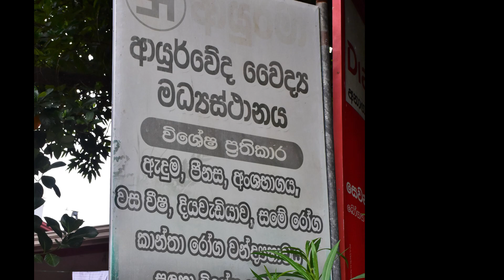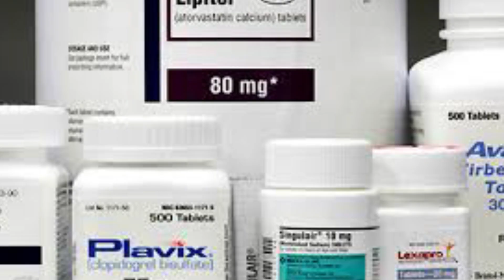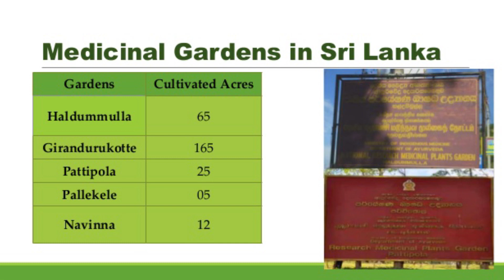ශාක වර්ග දහයක් අඩංගු දශපංගුව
සෑම ශිෂ්ඨාචාරයකම විසූ මිනිසුන් ඔවුන් ජිවත් වූ පලාතේ තිබු ශාකවලින් සෑහෙන ප්‍රමාණයක් ආහාර සහ ඖෂධ සදහා භාවිත කරන ලදී. ශාක කොටස් තම්බා පානය කිරීම එකල සිට පැවත එන්නති. එකල යනු මැටියෙන් මුට්ටි තැනූ කාලයේ පටන ය.

මැටියෙන් මුට්ටි නිපදවා ගැනිම ආරම්බ කලේ අවුරැදු 10000කට පමණ කලිනි. එකල සිට එම මුට්ටි වල විවිධ තැ තැම්බුනු අතර විවිධ ශාක කොටස් ද තැමුබුනි. සොබා දහම නිර්මානය කර ඇති බොහෝ ශාකවල ඇති රසායන අනෙකුත් ජිවිින්ගේ පැවැත්මට උපකාර වෙයි. වර්තමානයේ දී අප නිතර බොන තේ කිසිම සෞඛ්‍ය වටිනාකමක් නැති විලාසිතා පානයකි , බටහිර ජාතින් හදුන්වා දුන් නිසා අපි තවම එම තේ පානය මහා ලොකු දෙයක් ලෙස සලකමින් තවමත් බාවිත කරයි.

මෙවැනි මිත්‍යාවලින් ගැලවිය යුත් කාලයකි දැන් !!!

ශ්‍රි ලංකාවේ දැනට පවතින කංසා තහනම ඉවත් කර ගෙන එහි අමුද්‍රව්‍යවලින් අපි නැවත් ප්‍රයෝජන ගත යුතුය.
ඒ සදහා කංසා ශාකයේ වටිනාකම ශ්‍රී ලංකා රජයට සහ සියලු ලක් වැසියන්ට අවබෝධ කර දිය යුතුය. එබැවින් පෙත්සමක් මගින් රජය දැනුවත් කල යතුය.
පහත සදහන් link එකට ගොස් එම පෙත්සමට ඔබගේ සහාය දෙන්න.

මේ තියෙන්නේ මා විසින් සම්පාදනය කල කංසා පිලිබද ග්‍රන්තය PREORDER ආකාරයට ලබාගැනීම සදහා ලින්ක් එක ය.

Please Like Our Page & Share